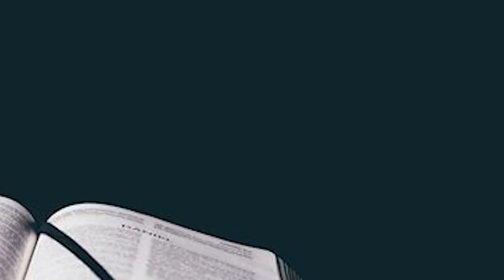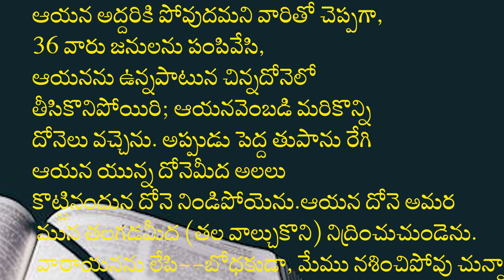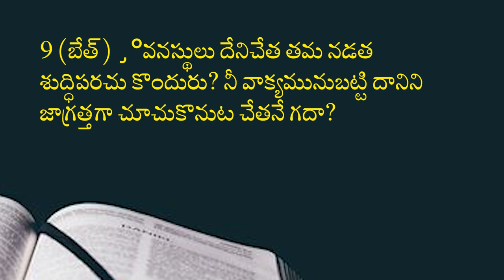23 06 2023 Ravi Lokesh garu అంశం : దేవుడు మన గురించి ఆలోచిస్తున్నారు